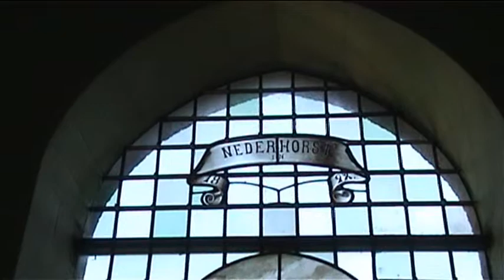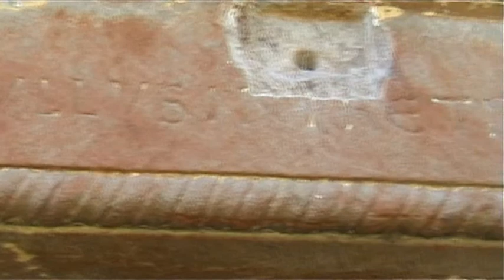Opgraving in de kerk van Nederhorst den Berg 19 06 2007 0001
AWN Naerdincklant Film 0: Opgraving Willibrordkerk te Nederhorst den Berg, 19 juni 2007